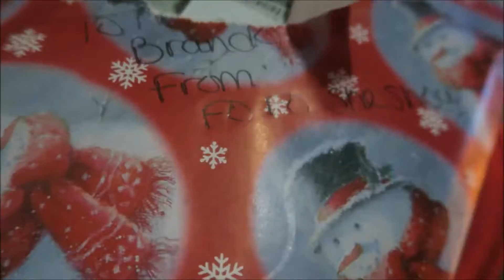MERRY CHRISTMAS 2016!!!! (DAY: 502)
brandonsim